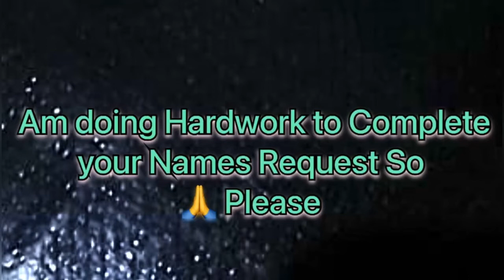Mayra Name Signature Calligraphy Status Short Video